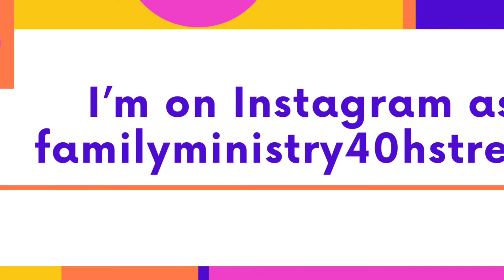Waiting through the lockdown